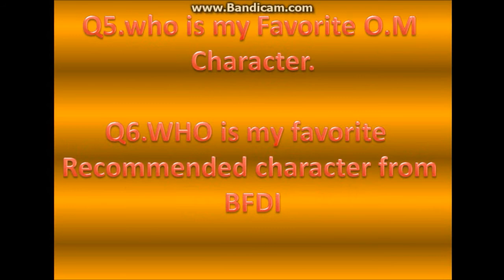object universe Elimination 5 and challenge 6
Sorry for the long wait but do the challenge by PM